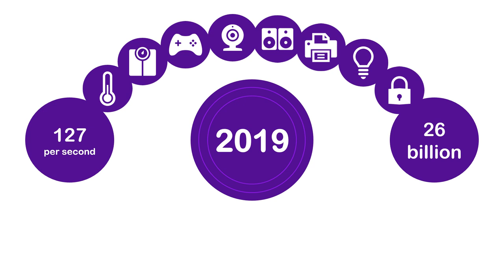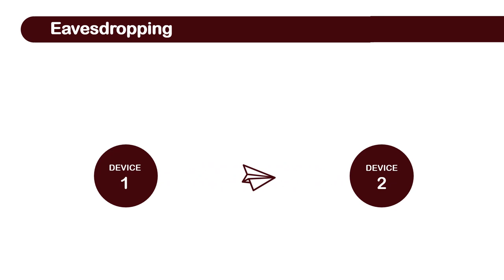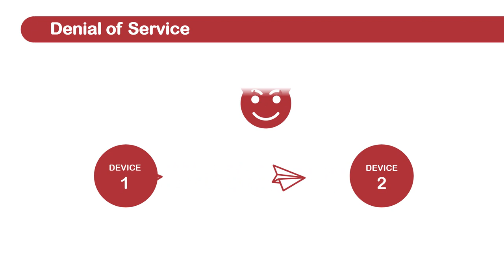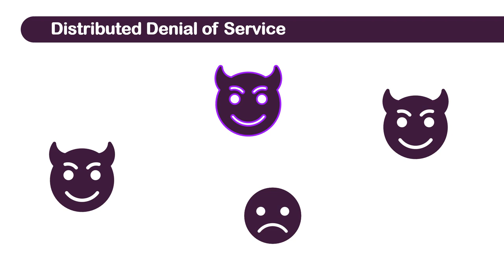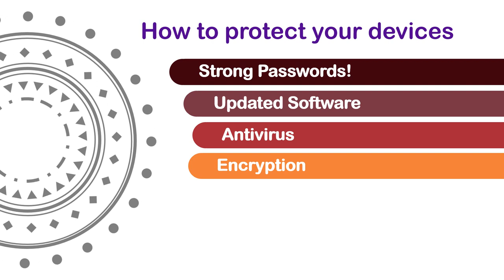Internet of Things Malware: Threats and Current Solutions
Smart cities, smart homes, smart devices... they all offer a variety of benefits in everyday life. In this video, we investigate the most common threads and attacks on IoT devices such as botnet, DDOS and others.

A-WEAR project has received funding from the European Union’s Horizon 2020 (H2020) Marie Sklodowska-Curie Innovative Training Networks H2020-MSCA-ITN-2018 call, under the Grant Agreement no 813278.